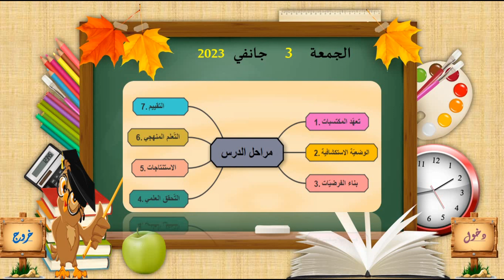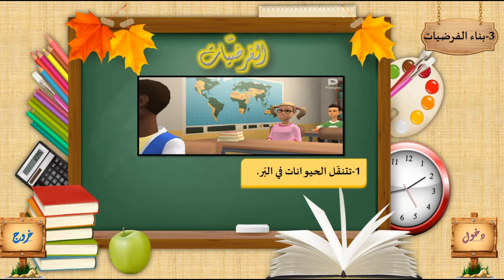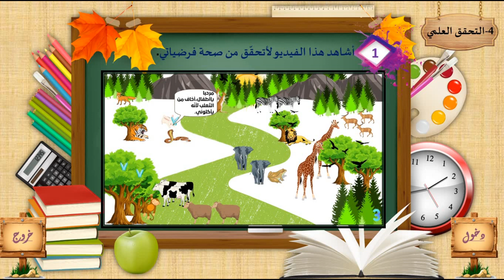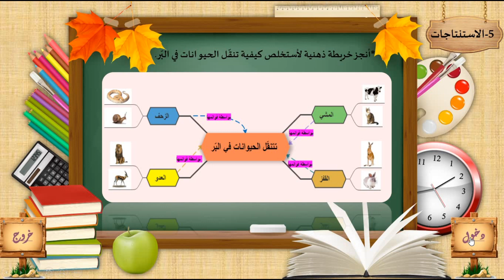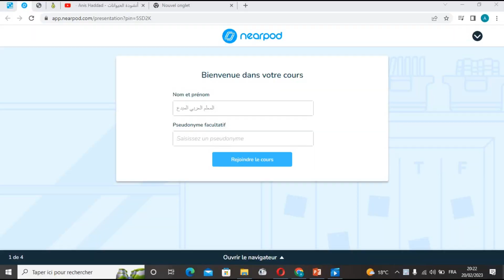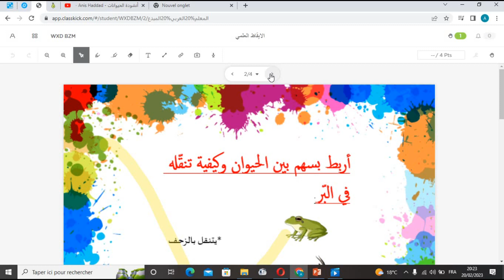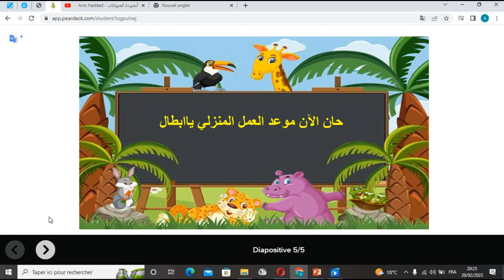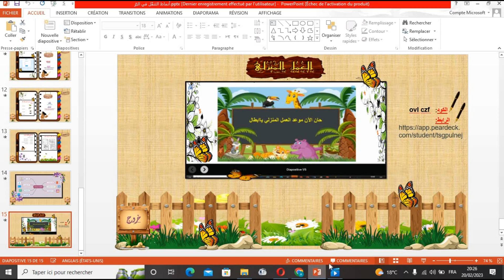المشروع المتوج للمعلمة المبدعة عائشة غومة من تونسا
الذي كان سببا في نجاحها  في المرحلة الثانية من مبادرة المعلم العربي المبدع
المبادرة الأضخم عربيا و الأكثر تنظيما و افادة لكل المشاركين
مبادرة المعلم_العربي_المبدع لل الجمعية التونسية لتكنولوجيا التربية الحديثة
عدد المسجلين في استمارة المبادرة :1016 مشاركا
عدد المتابعين 1070
عدد المشاركين الذين سجلوا في مختلف استمارات الحضور أو التقييم :500
عدد المترشحين للمرحلة الثانية : 59 مشاركا مترشحا
عدد المتأهلين للدورة الثالث: 14 متأهلا